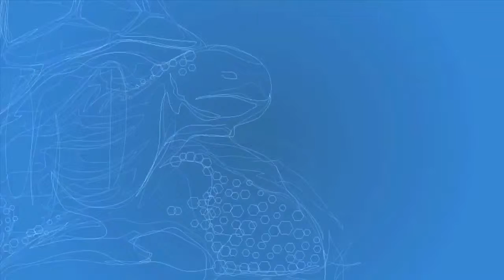Galapagos Islands Nazca Boobies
Galapagos Islands : we want to introduce you the Galapagos Big 15, we star with the amazing Nazca Boobies. Enjoy it.